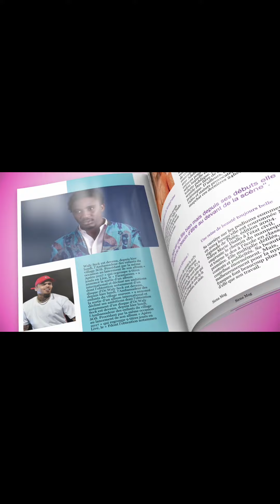NABOU DASH lance un message à MOLLA MORGUN «Molla pourquoi djissouma sama tour tchi liste bi...»